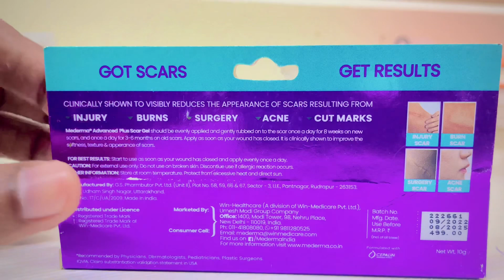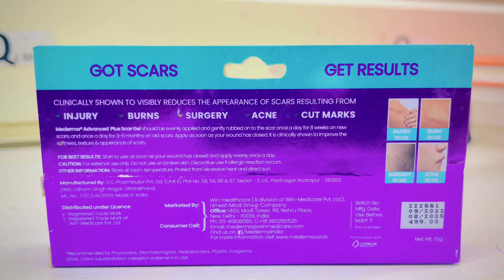MEDERMA ADVANCED PLUS SCAR GEL | BENEFITS | मेडरमा क्रीम के उपचार।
मेडरमा क्रीम के पूरी जानकारी इस वीडियो में दी गई है और भी जानकारी जानना है तो नीचे दिए गए लिंक पर क्लिक करें।